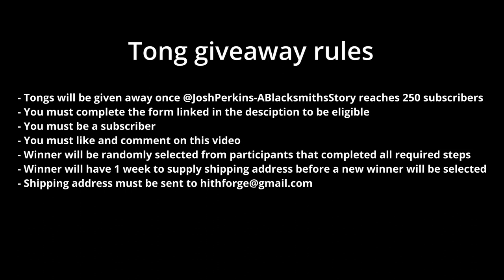Chris Schafer - A Blacksmith's Story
Join me as I interview Chris Schafer in his shop and discuss our time together.  Chris is a great friend of mine and a talented blacksmith!

- Winner will be randomly selected from participants that completed all required steps
- Winner will have 1 week to supply shipping address before a new winner will be selected